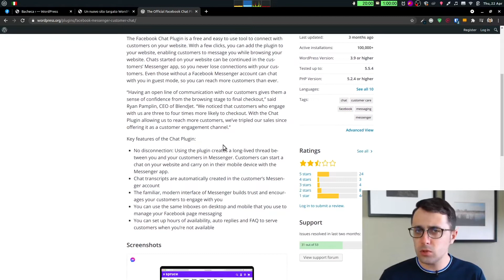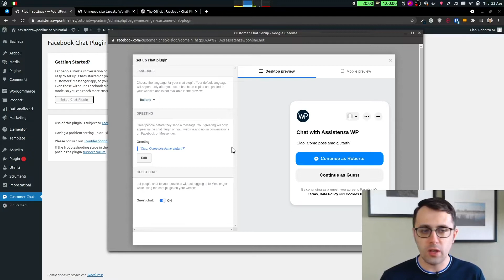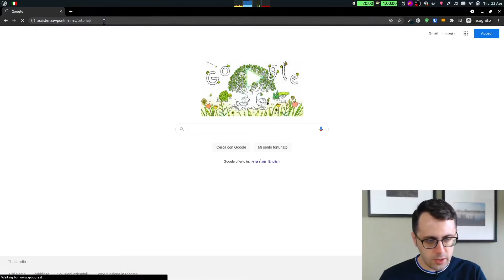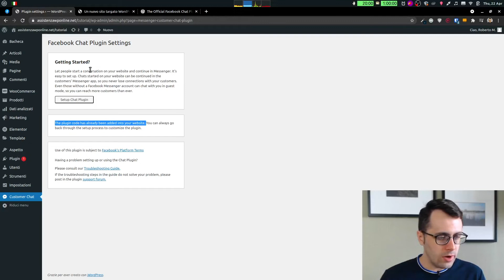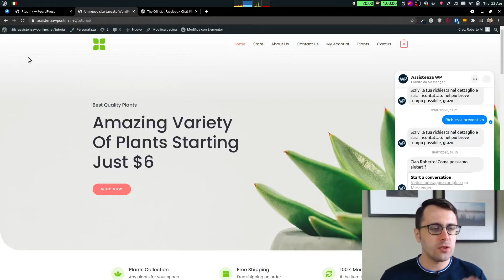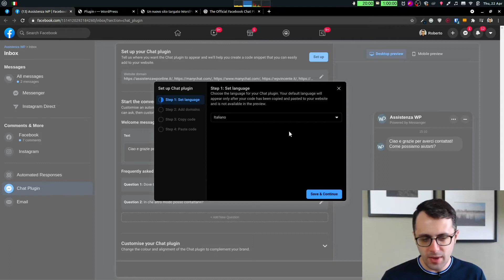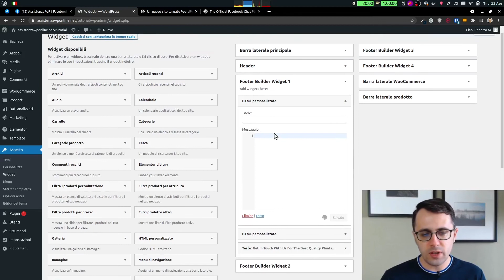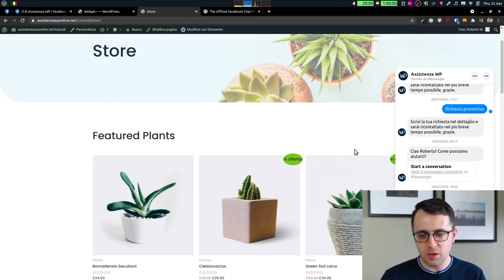Come integrare Facebook MESSENGER su WordPress Guida facile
In questo video vi mostrerò come integrare Facebook Messenger all'interno del vostro Sito Web andando ad utilizzare un Plugin completamente gratuito.

Vi spiegherò quali sono i passaggi utili che dovete seguire se avete intenzione di integrare Messenger nel vostro Sito WordPress. In quanto questo video tutorial è specifico per questa piattaforma.

Inizialmente vi farò vedere come inserire Facebook Messenger attraverso un Plugin e come secondo metodo semplicemente aggiungendo un codice che vi fornisce Facebook stesso.